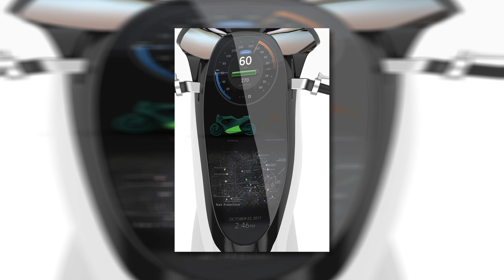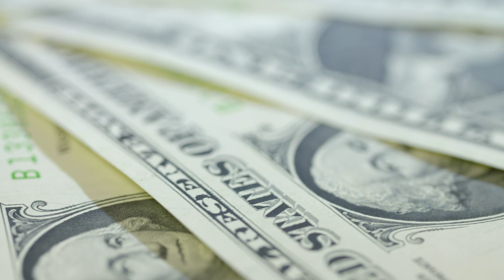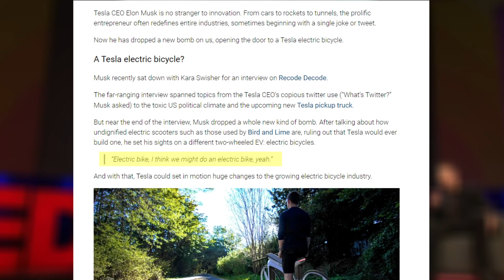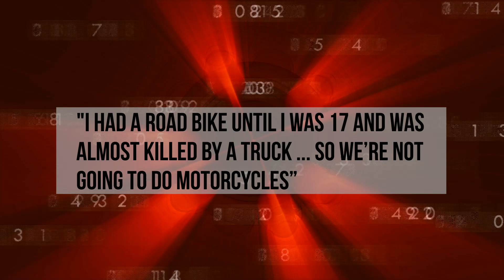Elon Musk Reveals Tesla E Motorbike!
IT’S FINALLY HERE! ELON MUSK REVEALS TESLA E-MOTORBIKE

When you think about technology, you are definitely going to think about Elon Musk and his mind blowing inventions over the years. What do you think his latest invention is about?
Keep watching to know all about Elon Musk's latest invention, the Tesla E-Motorbike.

Tesla is one of the most popular brand names in the electric vehicle market and it is often speculated — that it deserves to be the market leader for electric vehicles.
Tesla single-handedly created the commercial electric vehicle, by making electric vehicles, reliable, safer, faster and embedded with features.
Elon Musk is looking forward to doing the same as he might be moving into disrupting the motorbike market with a fully electric Tesla Motorbike.

The motorbike market currently is dominated by internal combustion engine motorbikes and we have the likes of Honda, Yamaha and others — but Tesla might change that soon.
Just like Tesla got rid of the internal combustion car industry, they have the potential to uproot the motorbike industry also. Let us take a look at the concept motorbike design Tesla is working on as rumored.
The concept design electric motorbike is called the Model M and from the first look of this design, it appears amazing and mind blowing. You should expect nothing less.